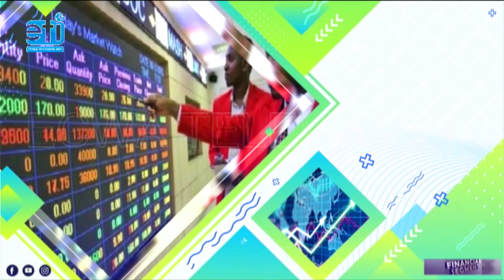BUSINESS AND FINANCE - 25TH SEPTEMBER 2023